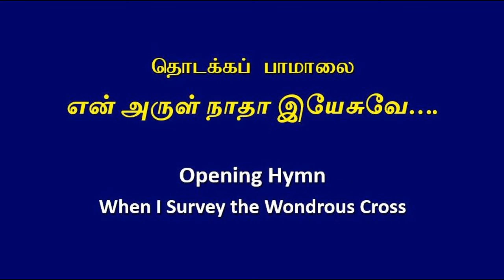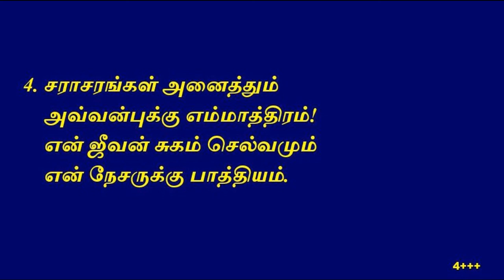என் அருள் நாதா இயேசுவே Choir - Tune 2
என் அருள் நாதா இயேசுவே

1. என் அருள் நாதா இயேசுவே!
    சிலுவைக் காட்சி பார்க்கையில்
    பூலோக மேன்மை நஷ்டமே
    என்றுணர்ந்தேன் என் உள்ளத்தில்.

2. என் மீட்பர் சிலுவை அல்லால்
    வேறெதை நான் பாராட்டுவேன்?
    சிற்றின்பம் யாவும் அதனால்
    தகாததென்று தள்ளுவேன்.

3. கை தலை காலிலும் இதோ!
    பேரன்பும் துன்பம் கலந்தே
    பாய்ந்தோடும் காட்சிபோல் உண்டோ?
    முள் முடியும் ஒப்பற்றதே.

4. சராசரங்கள் அனைத்தும்
    அவ்வன்புக்கு எம்மாத்திரம்!
    என் ஜீவன் சுகம் செல்வமும்
    என் நேசருக்கு பாத்தியம்.